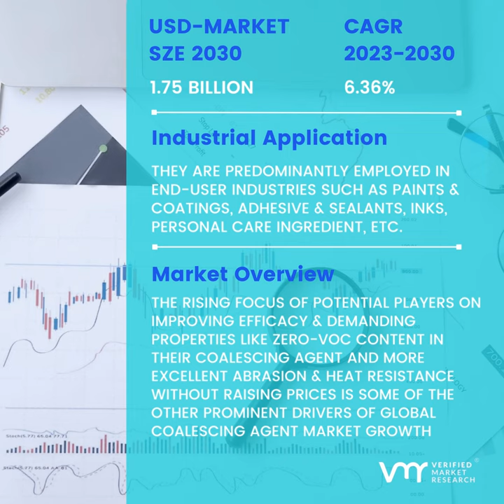Coalescing Agent Market Growth & Analysis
𝗙𝘂𝘀𝗶𝗼𝗻 𝗳𝗼𝗿 𝗦𝘂𝗰𝗰𝗲𝘀𝘀: 𝗡𝗮𝘃𝗶𝗴𝗮𝘁𝗶𝗻𝗴 𝘁𝗵𝗲 𝗟𝘂𝗰𝗿𝗮𝘁𝗶𝘃𝗲 𝗖𝗼𝗮𝗹𝗲𝘀𝗰𝗶𝗻𝗴 𝗔𝗴𝗲𝗻𝘁 𝗠𝗮𝗿𝗸𝗲𝘁
Coalescing Agent Market size was valued at USD 1.19 Billion in 2022 and is projected to reach USD 1.75 Billion By 2030, growing at a CAGR of 6.36% from 2023 to 2030.

𝗞𝗲𝘆 𝗗𝗿𝗶𝘃𝗲𝗿𝘀:

⁜ Environmental Regulations: Stringent regulations promoting low-VOC and eco-friendly coatings and adhesives drive the demand for coalescing agents as they facilitate compliance while maintaining performance.

⁜ Growing Construction Sector: The construction industry's expansion fuels the need for high-performance coatings and adhesives, spurring the demand for coalescing agents in these applications.

⁜ Advancements in Polymer Technology: Ongoing innovations in polymer formulations, including waterborne systems, rely on coalescing agents to achieve optimal film formation and product performance.

𝗞𝗲𝘆 𝗣𝗹𝗮𝘆𝗲𝗿𝘀:  Eastman, DowDuPont, BASF, Evonik, Elementis Global, Synthomer, Celanese, Croda, Cargill, Arkema